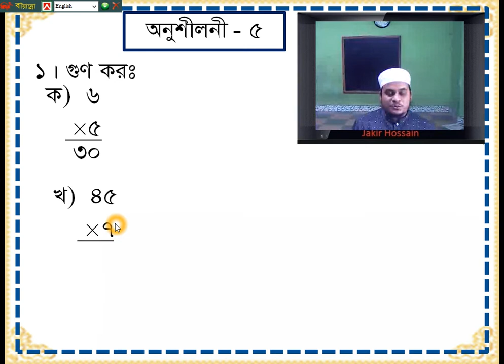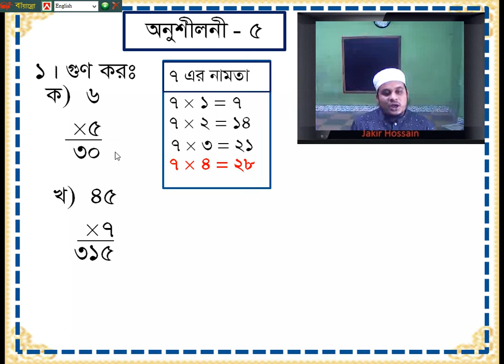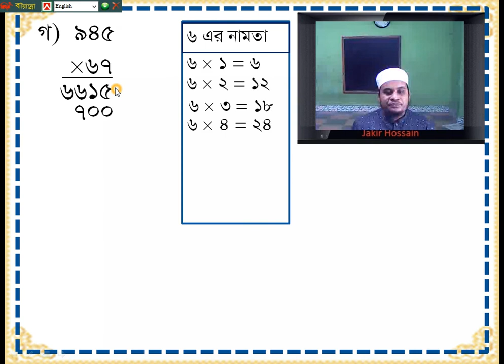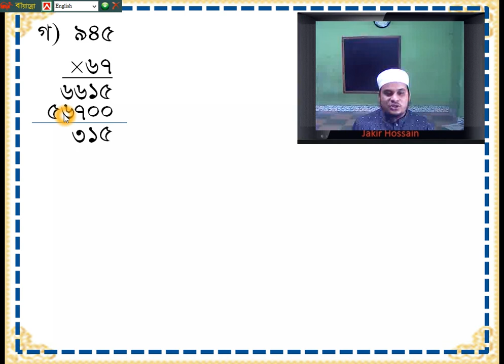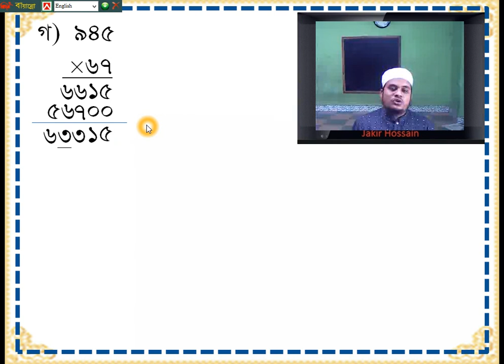গুণ করার নিয়ম Noorani Class Two Math .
অন্যান্য ক্লাসগুলো পেতে নিচের লিংকে ক্লিক করুন।
আমরা নূরানী তা'লীমূল কুরআন বোর্ড চট্টগ্রাম বাংলাদেশ কর্তৃক প্রণীত নূরানী প্রথম শ্রেণি থেকে শুরু  করে  তৃতীয় শ্রেণি পর্যন্ত অনলাইনে  সকল ক্লাস করার  ব্যবস্থা করেছি।ক্লাসে কেউ কোন বিষয়ের ক্লাস মিস করলে এখান থেকে  পরে দেখে নিতে  পারবে। আমরা সকলের সফলতা কামনা করছি।